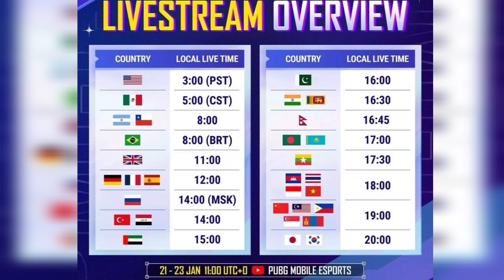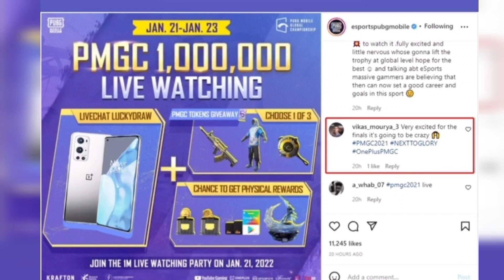PMGC ഇന്ന് തുടങ്ങുന്നു | GODLIKE DROP CLASH | FULL DETAILS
this video about pmgc and pubg mobile